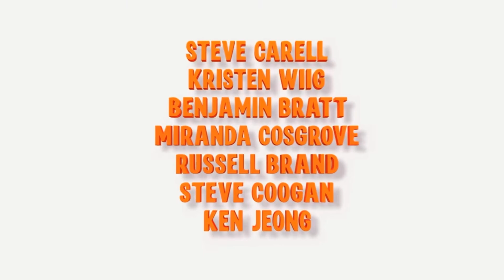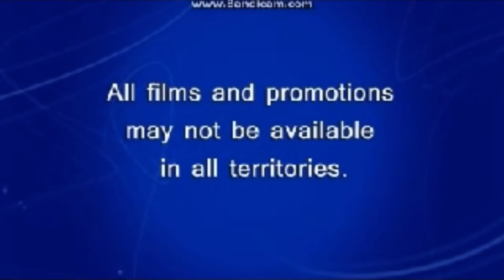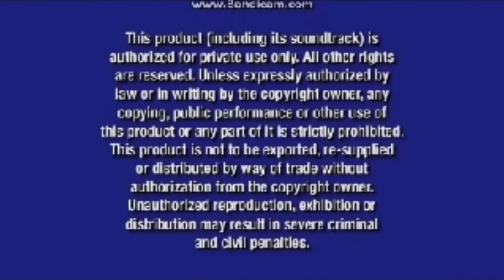Opening To DreamWorks Disney Pixar CraftyWood (2024-25) On DVD (Fanmade)